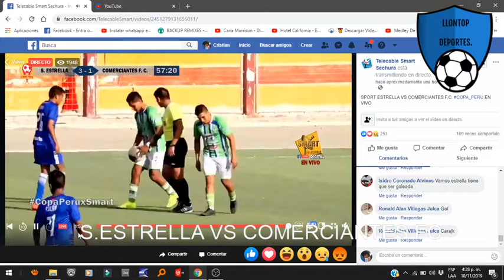Transmisión en directo de alex Llontop Ramos